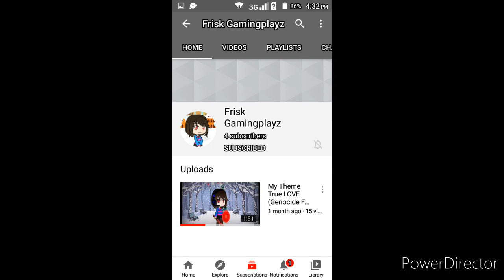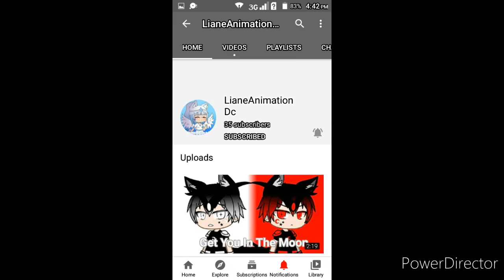Shout out again